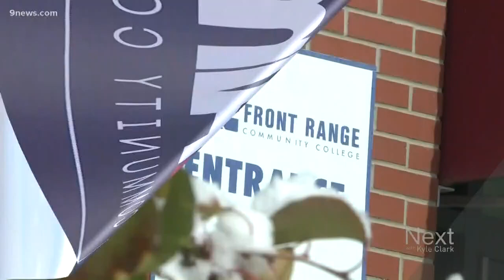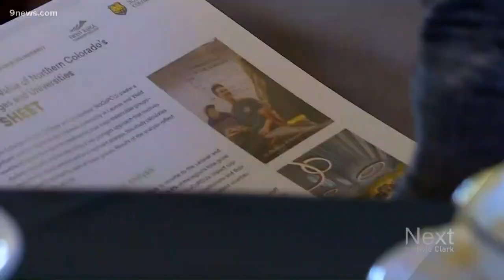Study shows Northern Colorado colleges and universities have $3.9 billion impact on region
The four institutions also support one in eight jobs in Larimer County and Weld County